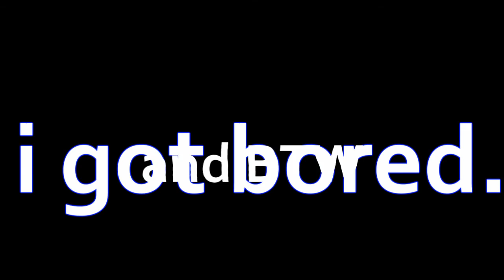by the way..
so in the mist of depression i made this.
thats pretty much all i can say for this...

pretty only uploading this so you guys can see i have no inspiration. for anything D:

lol but i like this song :] well ive always wanted to make a video with the screaming at me part. idk why i just adore that part of the song alot...

oh i had a story for this too :D
amu+ikuto
but ikuto always takes off and only leaves notes so amu gets upset and freaks out on him. the end :D
(i was REALLY depressed okay..) i made a what looks like ANTI amuto video ;-;

btw im up in your sub box taking up space with crap ;D